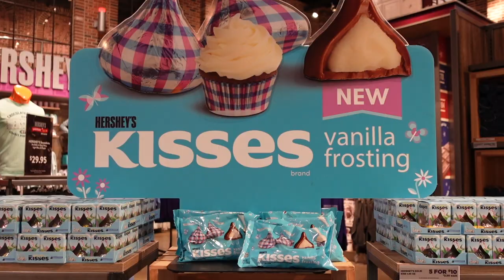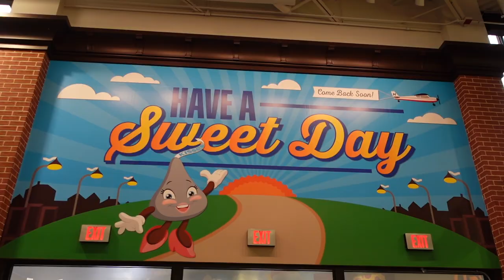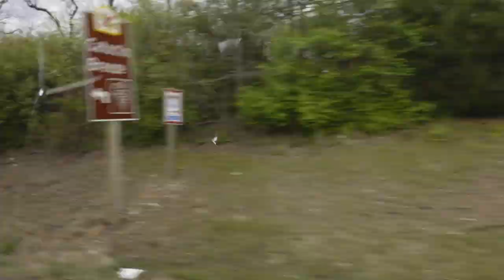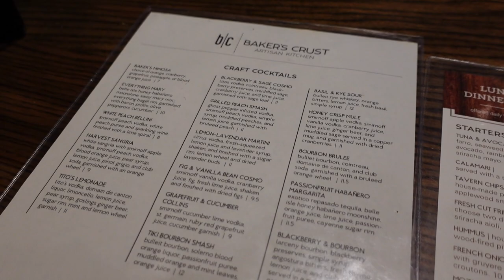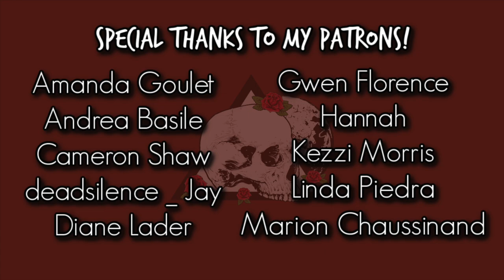Elton John Concert & Wedding Catering Taste Testing | VLOG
New vlog time! In this vlog, I attend an Elton John concert in Hershey, PA with @RockedNet and then take part in taste testing the catering options for our wedding later this year! 💛

Get early access to videos and extra content, all while supporting the channel.

Lipstick I'm Wearing 💄// Several different ones